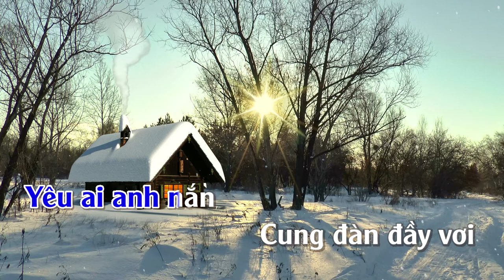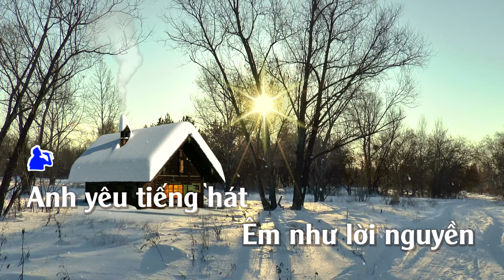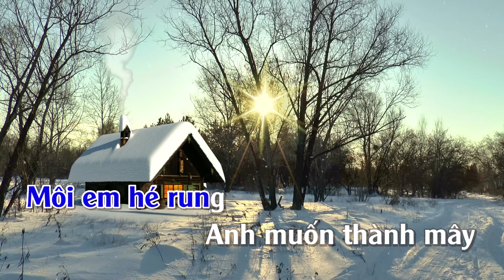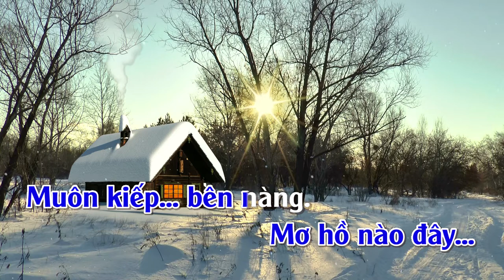Dư Âm | Karaoke | Tone | Nam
Dư Âm
Tác giả: Nguyễn Văn Tý